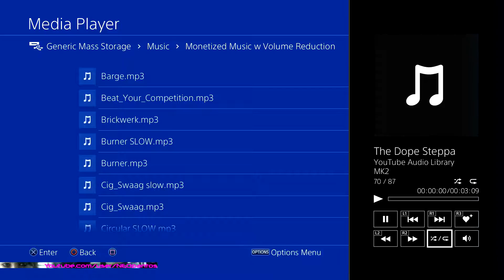Final Fantasy XV [PS4] Part #21